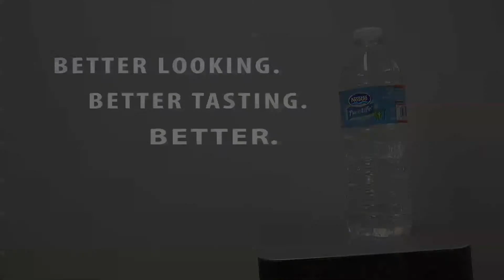bottled water commercial (30 sec)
A commercial for bottled water, featuring the acting talents of Andrew Dawes and Josh Heffner. Submitted with the 1-minute version.